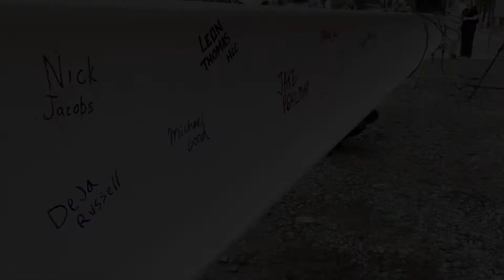Topping Out Ceremony at new Theatre, Film, and Media Arts Building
On Aug. 25, 2021, Ohio State students, faculty and staff gathered to celebrate the final beam placement for the new Arts District building that is set to house the Department of Theatre, Film, and Media Arts.